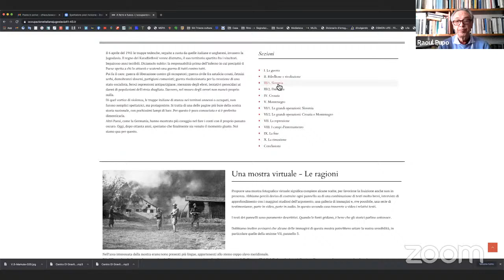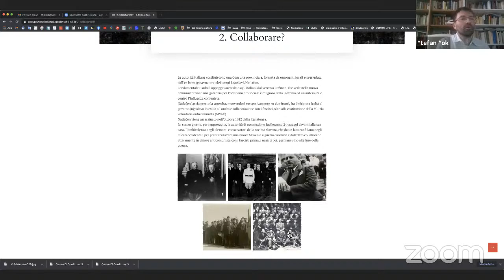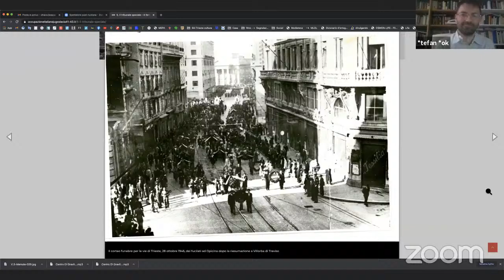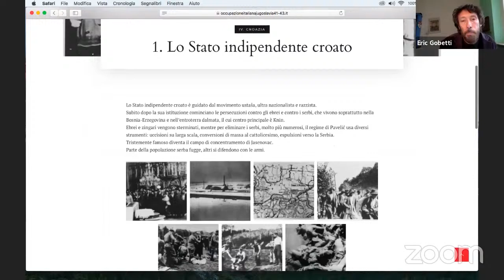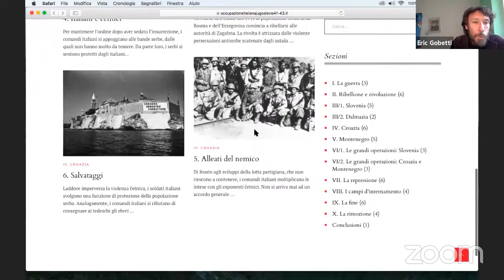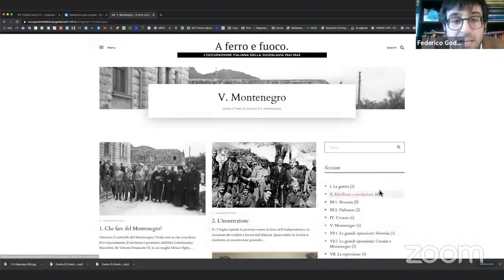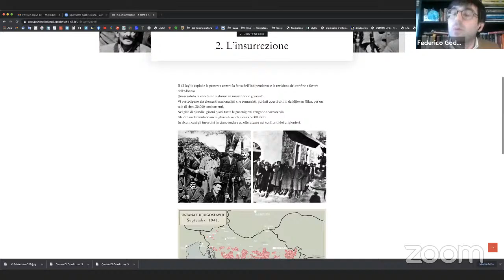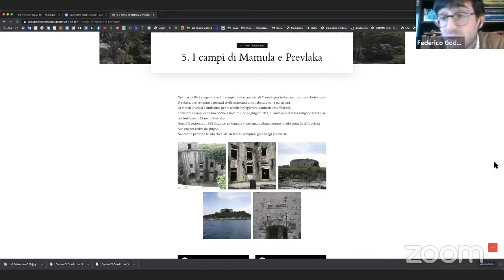Percorso 2: Slovenia, Croazia, Montenegro (Štefan Čok, Eric Gobetti, Federico Goddi)